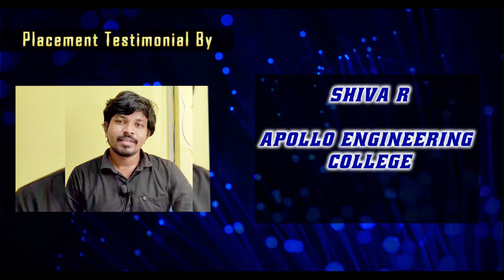A student from Apollo engineering college SHIVA 2020 passed out Placed AS DESKTOP SUPPORT ENGINEER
DAPHNE INFOTECH PLACED SHIVA (APOLLO ENGINEERING COLLEGE - 2020 Passed Out) PLACED IN OMEGA HEALTH CARE AS DESKTOP SUPPORT ENGINEER

A Greatest vision in providing the Careers to the job seekers who are looking to Start the IT Career across the various levels in the competitive Industry especially we act as a strong pillar to support the Rural Graduates across Tamil nadu and various parts of the India to take them to the IT industry thereby increasing the Employability and Employment in India